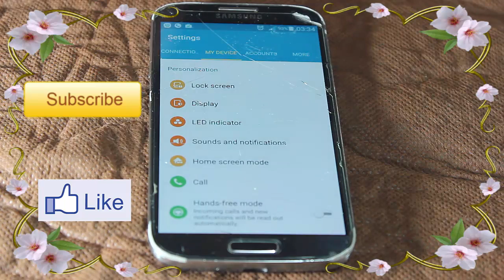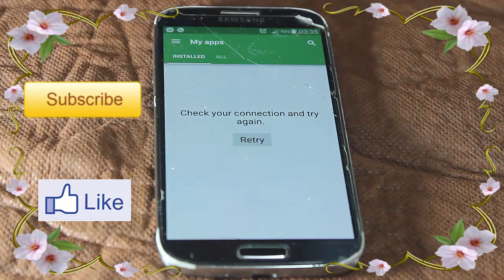How To : Make your lock screen show or hide the notification you get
* the mobile that is being used in this video has 5.0.1 Android version .
*I have searched for that service in Samsung galaxy s3 with 4.3 Android version i haven't find it :( ..